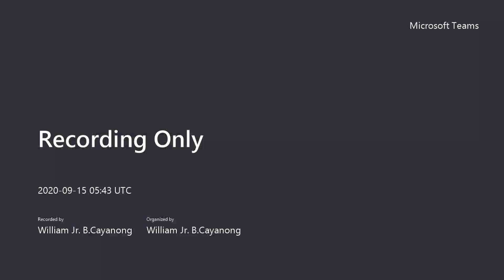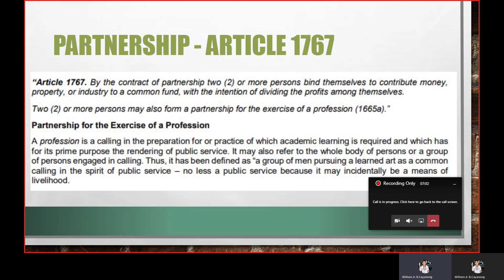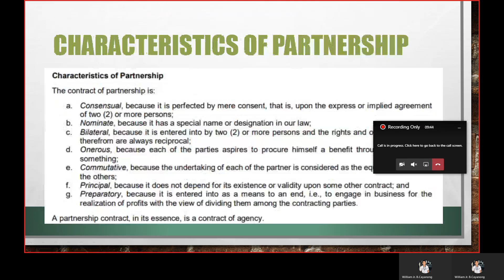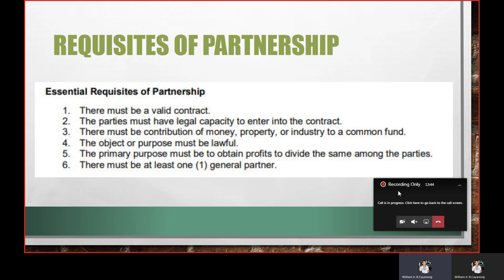Law on Partnership- ESSENTIAL REQUISITES and CHARACTERISTICS